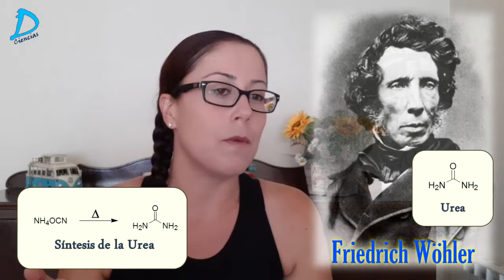¿Qué son las MOLÉCULAS ORGÁNICAS o Compuestos Orgánicos? DICCIONARIO de Química Orgánica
🌟 Vamos a comenzar nuestro Diccionario de Química explicando qué son los compuestos orgánicos, también conocidos como moléculas orgánicas ¿Me acompañas?

Ponte cómodo que … ¡Comenzamos!

Traducción profesional en Inglés: Título, Descripción del vídeo y Subtítulos, realizada por ALBERTO GÓMEZ HERRERA, Doctor en Química con amplia experiencia como traductor/subtitulador freelance, especializado en traducciones de textos de Ciencias.
¿Quieres saber más de Alberto? Visita su LinkedIn

🧐 POST (Sugerencias):
La Química de las Palomitas de Maíz: Su atractivo olor y sabor

Energía en los Seres Vivos ¿Sabes cómo se obtiene y para qué sirve?

Libro de Consulta:
Química Orgánica Vollhardt